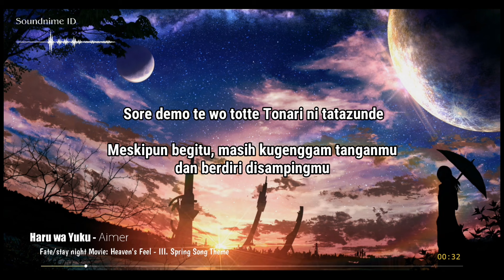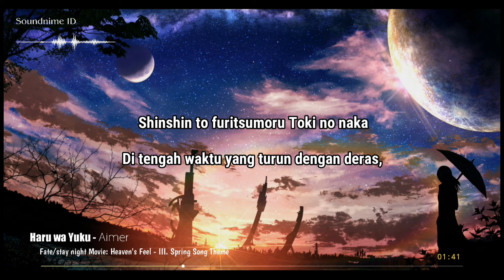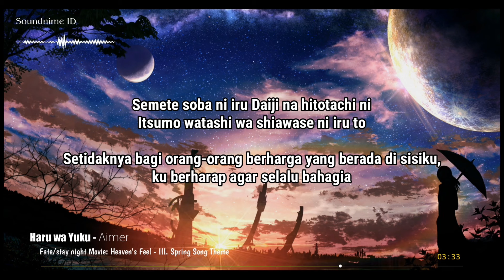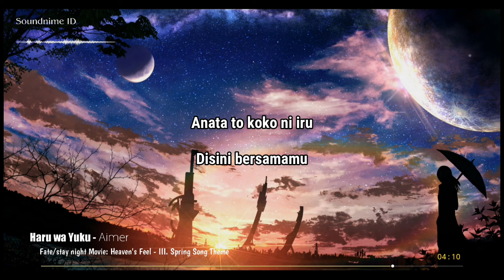「Haru wa Yuku (春はゆく)」/ Aimer | Fate/stay night: Heaven's Feel - III. Spring Song (Rom/Indo lyrics)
Hope you all enjoy the song:):):)

Every videos are open for contributors

Song: Haru wa Yuku - 春はゆく(Spring Goes)
Artist: Aimer
Lyrics: aimerrhythm
Arrangement: Yuki Kajiura

✓Anime: Fate/stay night Movie: Heaven's Feel - III. Spring Song - Main Theme

✓Amazon Music

Enjoy the video, hit like if you like and dislike if you're not.